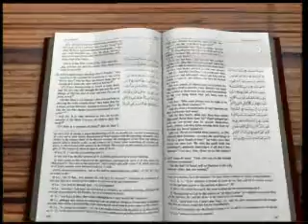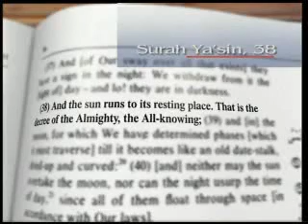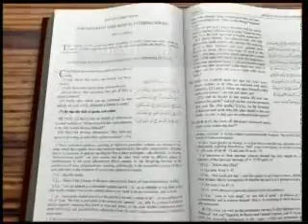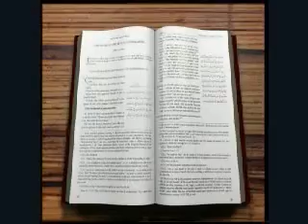Scientific Truths in The Qur'an: The Orbits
Also comment on it and tell me what you think.

In this video one shall see how the scientific fact of the orbits of the Sun and the Earth was revealed in the glorious Qu'ran more than 1400 years before scientists discovered it. The fact that the sun has its own orbit was discovered in the mid 20th century.